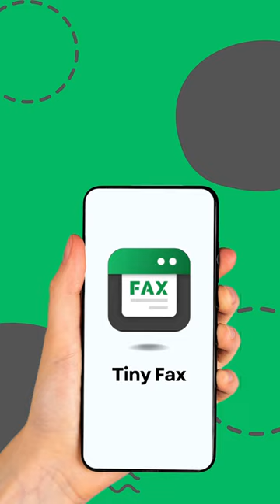Tiny Fax: Easily Fax with Just a Few Clicks. 【8-1】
Introducing Tiny Fax - The Ultimate Faxing Solution!

Looking for a convenient way to send and receive faxes? Look no further! Tiny Fax is here to revolutionize your faxing experience.

With Tiny Fax, you can easily send and receive faxes anytime, anywhere, right from your smartphone or computer. Say goodbye to outdated fax machines and clunky paper documents. Our user-friendly app and online platform make faxing a breeze.

Experience the power of modern faxing with Tiny Fax. Seamlessly upload your documents, choose the recipient, and hit send. It's that simple! Whether you're a busy professional, a small business owner, or someone who needs to fax occasionally, Tiny Fax is the perfect solution for you.

Worried about the security of your sensitive information? Rest assured, Tiny Fax ensures end-to-end encryption and strict privacy measures, keeping your faxes secure and confidential.

Join the thousands of satisfied users who have already embraced the convenience of Tiny Fax. Say hello to a paperless and efficient faxing experience.

Visit our YouTube channel now to discover how Tiny Fax can transform your faxing workflow. Don't miss out on this game-changing faxing solution!

Tiny Fax - Your hassle-free faxing helper. Upgrade your faxing experience today!